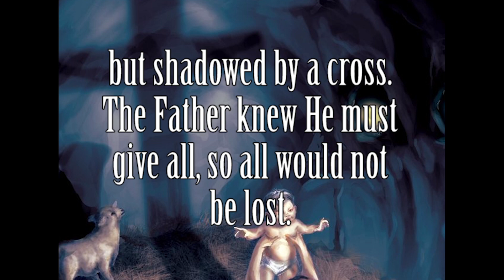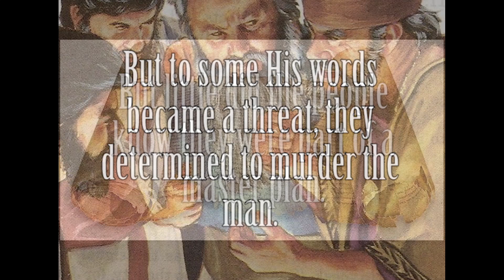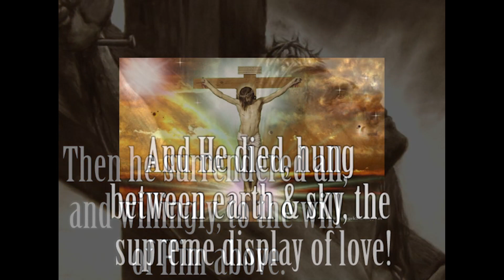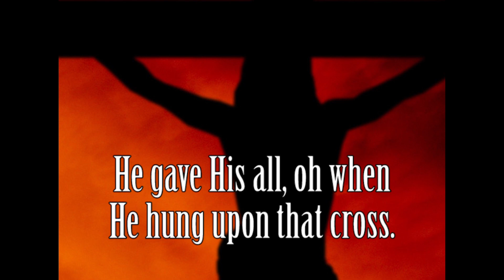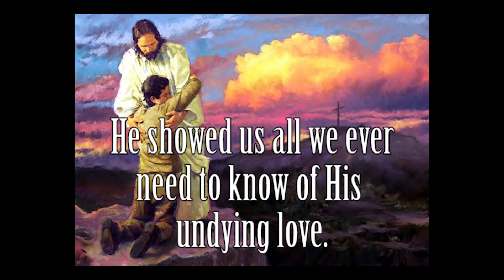He Gave His All by Rhema Singers & Band